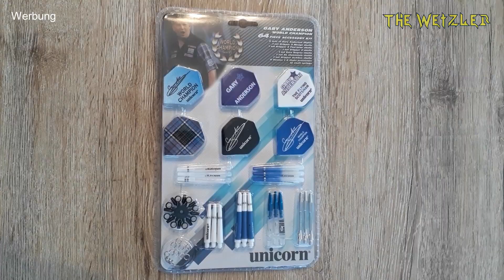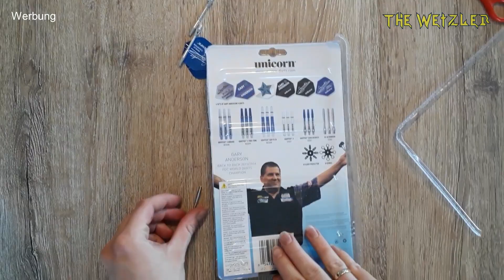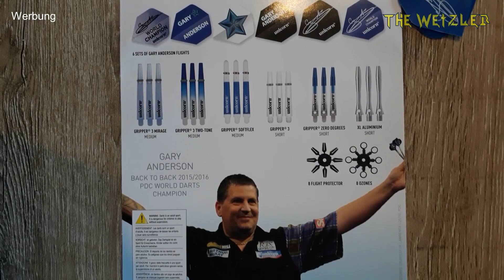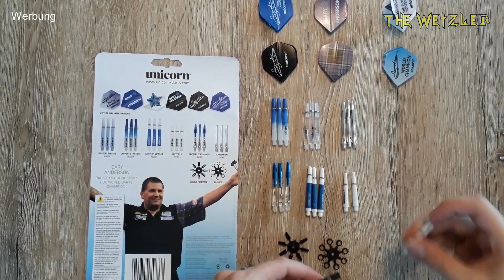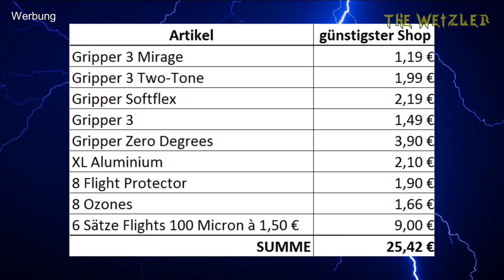Günstiges Zubehör im Gary Anderson Tune-Up Kit von Unicorn im Review - Jetzt wird abgerechnet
64 Teile beinhaltet das Zubehör-Set im Gary Anderson-Style, darunter 6 schöne Flightsets, die man so im Handel nicht einzeln erwerben kann. Spiderwoman hat für euch das Set ausgepackt und gezeigt, was alles beinhaltet ist. Am Schluss gibt es einen Preisvergleich, der zeigt, wie viel ihr mit diesem Set sparen könnt.

Vielen Dank für die Musik und die freundliche Genehmigung an Critical Mess

Vielen Dank für die Titelmusik zu meiner Reihe "Jetzt wird abgerechnet" und die freundliche Genehmigung an Knorkator

Wer bekloppte Ideen für mich hat, der kann mich gerne kontaktieren